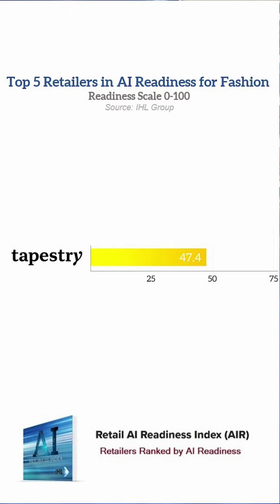I 5 migliori rivenditori di moda in base alla preparazione all'intelligenza artificiale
Chi sono i primi 5 rivenditori di moda in base all'AI Readiness secondo l'IHL AI Readiness Index (AIR)?

L’intelligenza artificiale, il machine learning e l’intelligenza artificiale generativa stanno trasformando il panorama della vendita al dettaglio. I rivenditori che hanno svolto il duro lavoro di approvvigionamento, etichettatura e pulizia dei propri dati sono molto più avanti rispetto agli altri. L’indice di preparazione all’intelligenza artificiale del DIU sfrutta due prodotti del DIU. Il nostro Sophia Data Service che tiene traccia dei dati disponibili al pubblico sulle installazioni IT per i rivenditori e le nostre previsioni di vendita al dettaglio AI. Abbiamo sviluppato un algoritmo a 9 punti per classificare i rivenditori in base a fattori quali maturità dei dati, maturità dell'analisi, allineamento con i principali fornitori e flusso di cassa disponibile.

L'indice di preparazione all'intelligenza artificiale esamina 212 rivenditori pubblici nordamericani con classifiche per totale, beni di consumo in rapido movimento, abbigliamento, beni durevoli, e-commerce Pure Play e ristoranti.

IHL Group è una società globale di ricerca e consulenza specializzata in tecnologie per i settori della vendita al dettaglio e dell'ospitalità. L'azienda, con sede a Franklin, nel Tennessee, genera report tempestivi sui dati, offre servizi di consulenza e funge da portavoce leader della tecnologia di vendita al dettaglio per eventi del settore e dei fornitori.